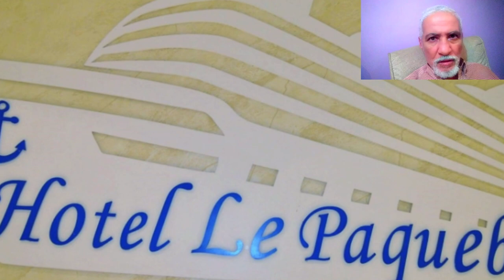تعرفو على هذا الفندق العالمي في هذه المدينة😱NEW PAQUEBOT HOTEL IN SKIKDA